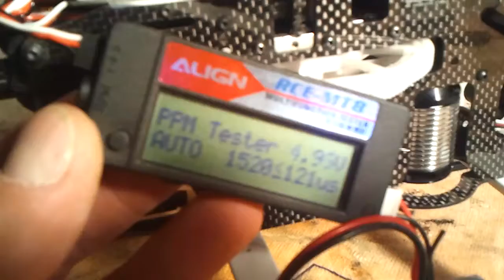HeliPro.pl - urządzenie Align RCE-MT8 z funkcją testowania serw